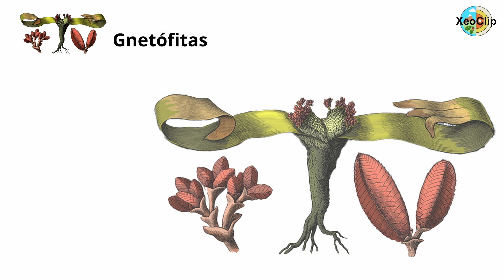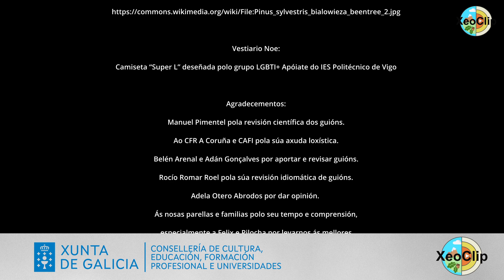Plantas ximnospermas | XeoClip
Noemí Díaz e Xacobo de Toro, docentes de Bioloxía e Xeoloxía, explicarán as plantas ximnospermas. A través dun percorrido polo parque de Rosalía de Castro en Lugo, introducirán os distintos grupos e aprenderás algunhas curiosidades, así como poderás recoñecer as especies máis características das distintas familias como o ginkgo, o piñeiro, o alcipreste, o teixo, etc.

Lembramos que para o seu uso didáctico é máis interesante facer as actividades interactivas a disposición nos enderezos arriba indicados.

Autoría: Noemí Díaz Vázquez e Xacobo de Toro Cacharrón

Audiovisual realizado perante unha licenza retribuída e concedida pola Consellería de Cultura, Educación, Formación profesional e Universidades

Palabras chave: Plantas, ximnospermas, gnetófitas, cícadas, ginkgófitas, coníferas, cupresáceas, pináceas, taxáceas, piñeiro, piña, abeto, teixo, arilo, ginkgo, Welwitschia mirabilis, Parque Rosalía de Castro, Lugo,  botánica, XeoClip, vídeo leccións, ESO